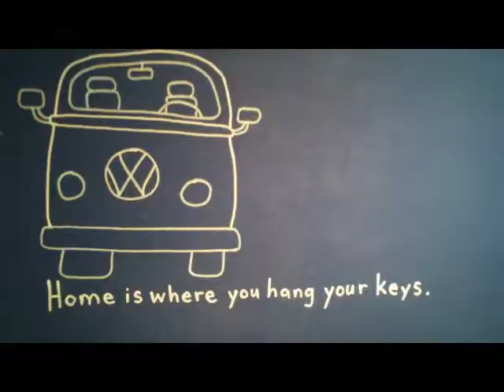The Biology of Twins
In this vlog I explain why our twins (a boy and a girl) are not identical!